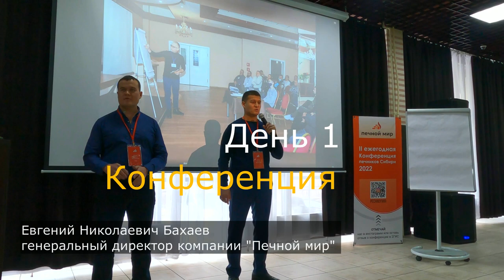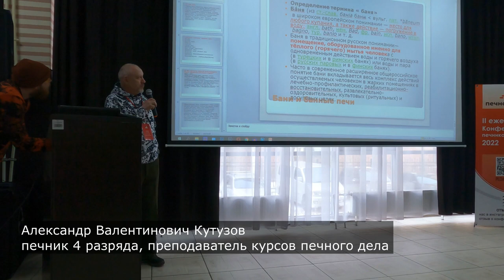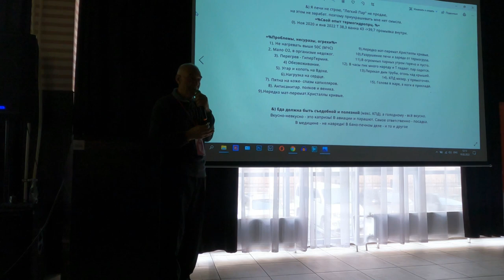Конференция печников Сибири. Как это было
II Ежегодная Конференция печников Сибири - 2022 проходила 19-20 февраля в Иркутске, Ангарске и Листвянке и была посвящена кирпичным банным печам.

За два дня мы выслушали и обсудили несколько докладов от экспертов печестроения и банного дела, съездили на объекты Максима Герасимова, Александра Кутузова и Алексея Ткаченко, чтобы закрепить знания на практике, а также провели время в неформальной обстановке в банном комплексе и на Байкале.
Товарищеская атмосфера, море положительных эмоций и ещё один шаг в продвижении и популяризации печного дела - всё это Конференция печников Сибири!